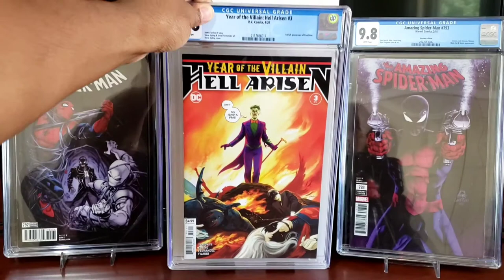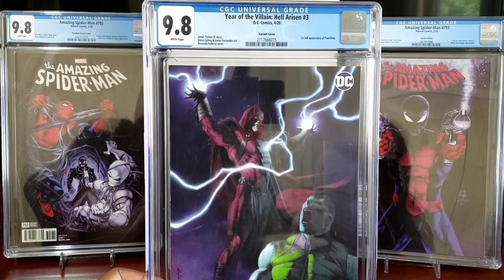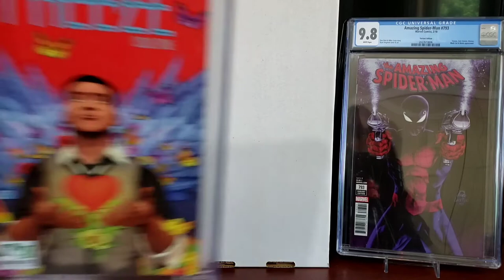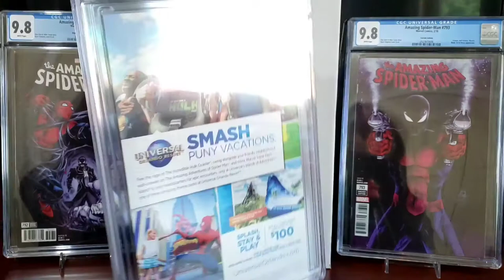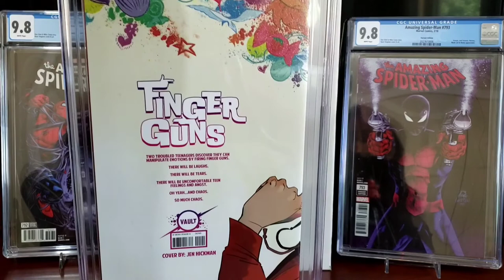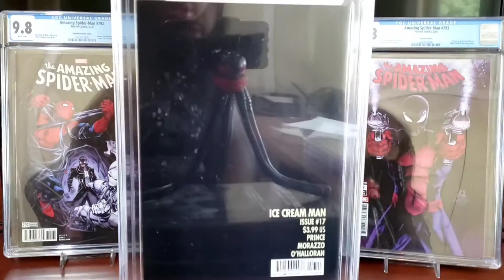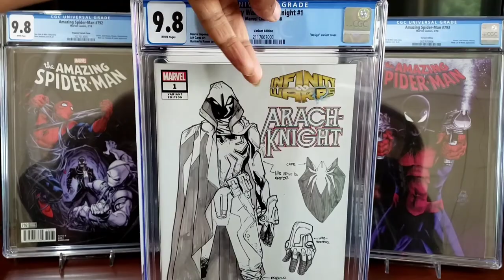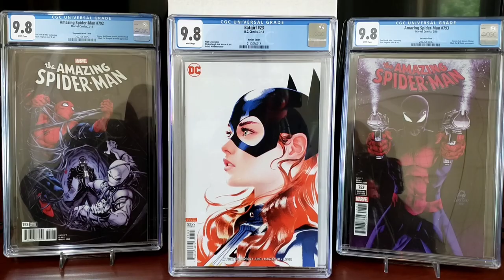CGC 9.8 Prescreening Submission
Received my CGC 9.8 Pre-screened order of 28 books, see which ones made the cut.

First book shown at 2:36.